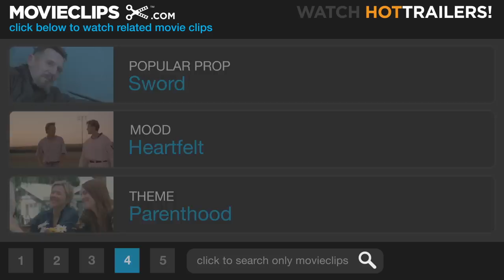Whip It! #5 Movie CLIP - Maggie Mayhem on Motherhood (2009) HD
Whip It! Movie Clip - watch all clips

Maggie Mayhem (Kristen Wiig) shows Bliss (Ellen Page) that her mother truly cares.

Cast: Ellen Page, Kristen Wiig, Austin Bickel
Director: Drew Barrymore
Producer: Drew Barrymore, Joseph Drake, Nancy Juvonen, Nathan Kahane, Kelli Konop, Jason Lust, Karyn McCarthy, Barry Mendel, Chris Miller, Kirsten Smith
Screenwriter: Shauna Cross
Film Description: Drew Barrymore makes her directorial debut with Whip It!, the story of an ex-beauty pageant contestant named Bliss (played by Juno's Ellen Page) who leaves her crowns behind after joining a roller-derby team. While her mother would prefer that Bliss unlace her skates and step back before the judges, the rebellious teen instead seeks the wisdom of rowdy mentor Malice in Wonderland (Kristen Wiig) in learning the tricks of the circuit track. The Mandate Pictures production was written by roller derby star-turned-screenwriter Shauna Cross.